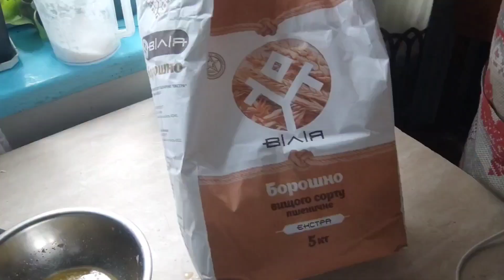Ось які пасхи я пекла сьогодні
два види пасок